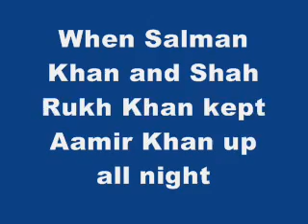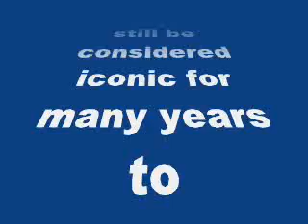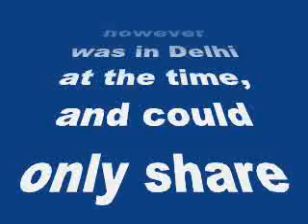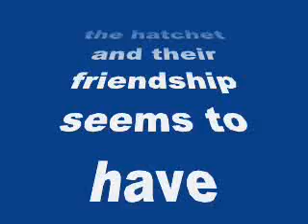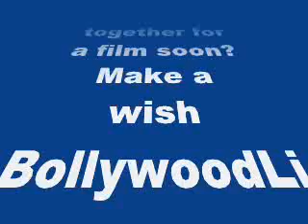When Salman Khan and Shah Rukh Khan kept Aamir Khan up all night-review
When Salman Khan and Shah Rukh Khan kept Aamir Khan up all night…

SRK and Salman reportedly didn’t let Aamir sleep all night, post their big patch up at Arpita Khan’s pre wedding day. What exactly happened? Read on to find out!
Salman Khan and Shah Rukh Khan decided to let bygones be bygones and hugged it out at Arpita Khan’s pre wedding day. The same has created a tremendous buzz which still refuses to curb down. The two reportedly danced together and also shared an emotional moment at the ceremony. Their picture withArpita Khan though has become a butt of jokes recently, will however still be considered iconic for many years to come.Salman felt the need to celebrate the occasion with good friend Aamir and our little birdies tell us that he invited the PK actor to be a part of it all. Aamir however was in Delhi at the time, and could only share his presence with the two Khans through virtual media. Hence the trio had a prolonged chat session over FaceTime!
Aamir confirmed the same while talking to a leading news channel, stating that SRK and Salman were chatting with him via FaceTime the whole night, and did not let him sleep.
Well looks like the three Khans have buried the hatchet and their friendship seems to have reached a whole new level! Will they come together for a film soon? Make a wish BollywoodLifers!